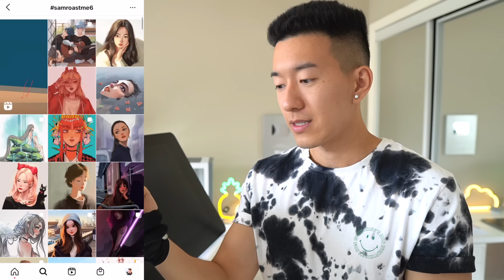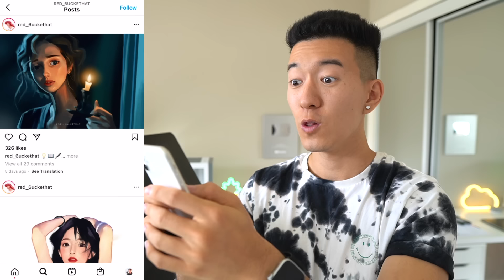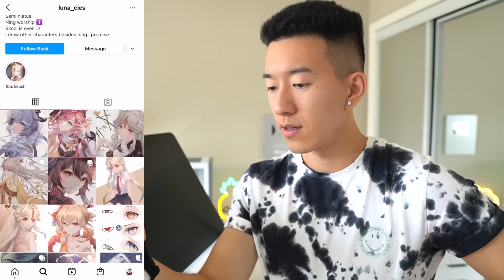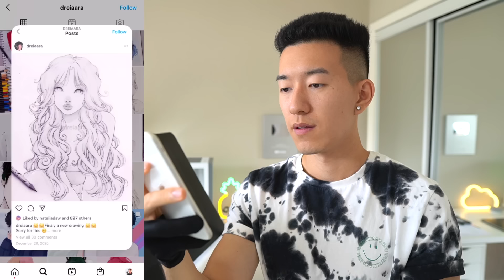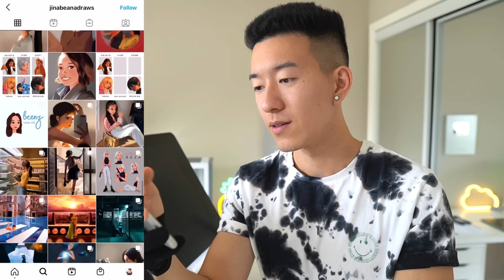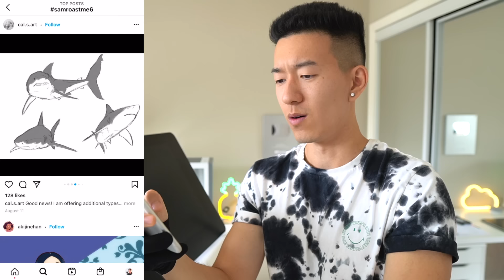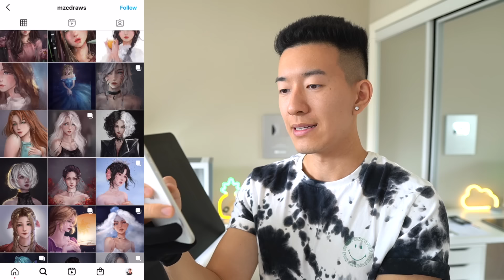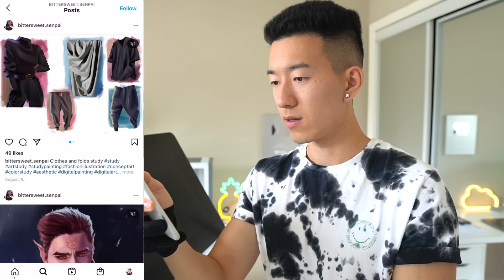THE MOST underrated artists